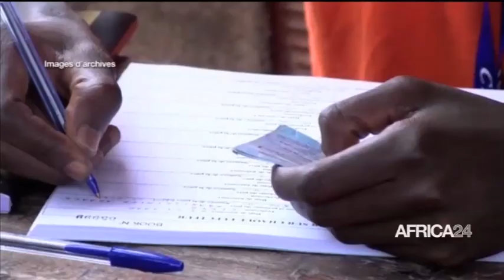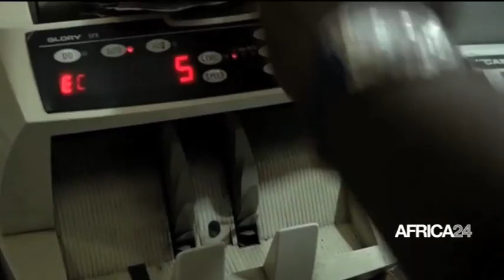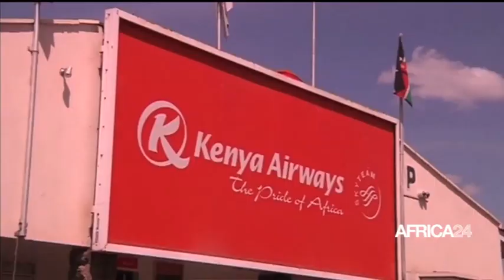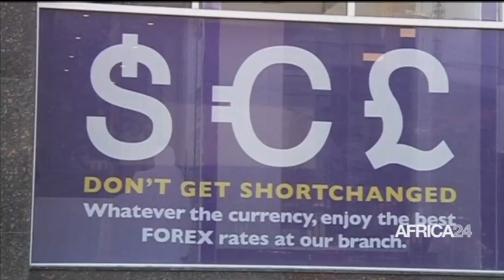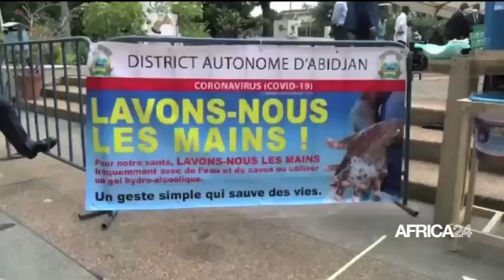JOURNAL DU 05 JUIN - 08H GMT